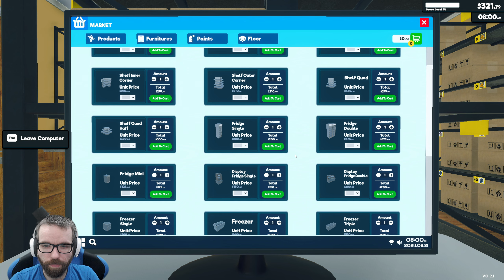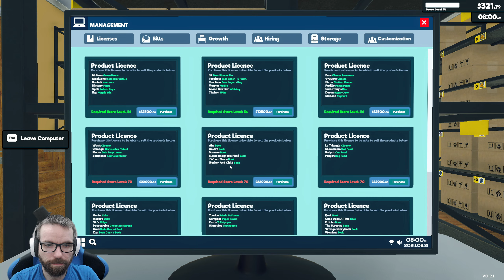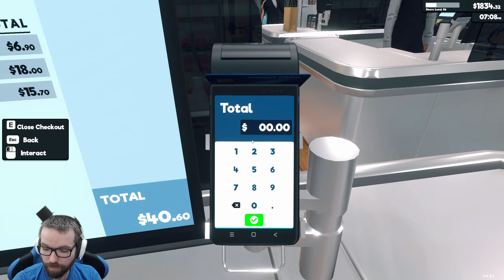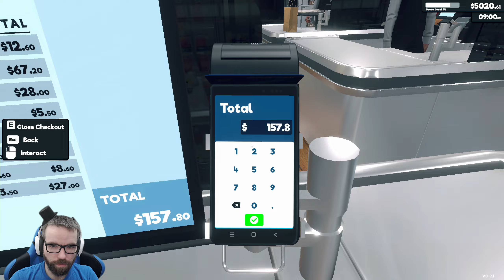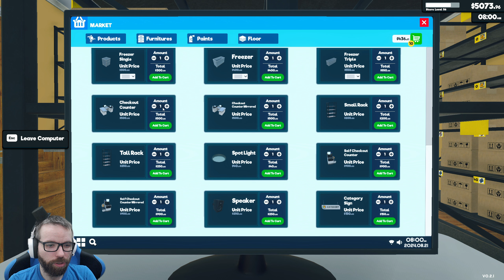Uusi päivitys! - #28 - Supermarket Simulator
Peliin tuli uusi päivitys.